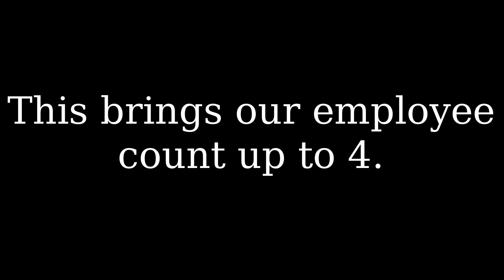Another New Writer!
Just a quick video, made in less than 4 minutes.